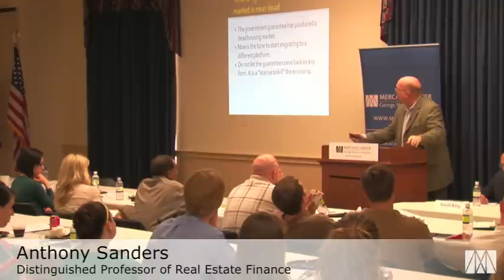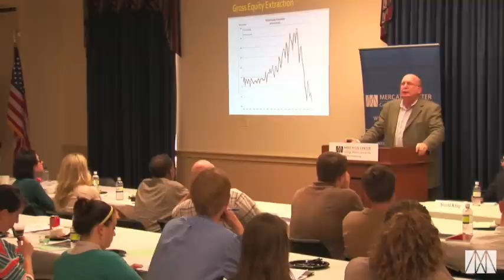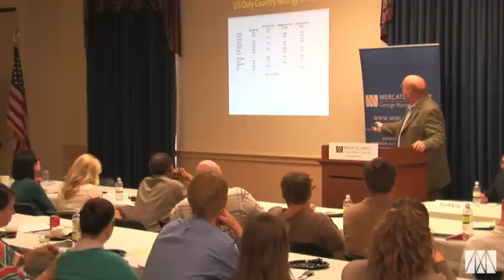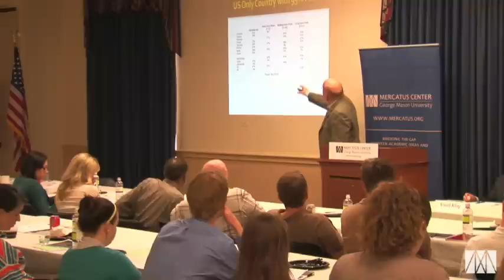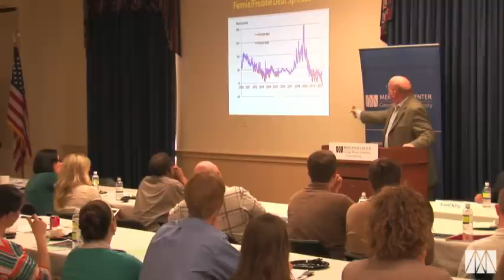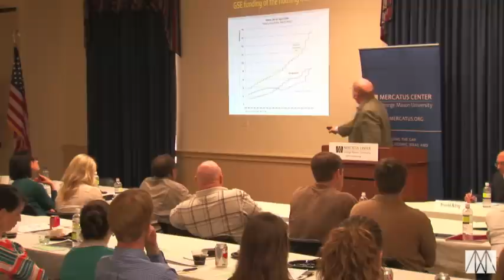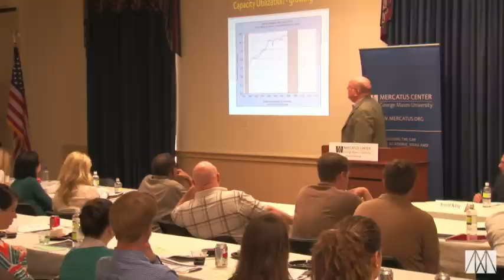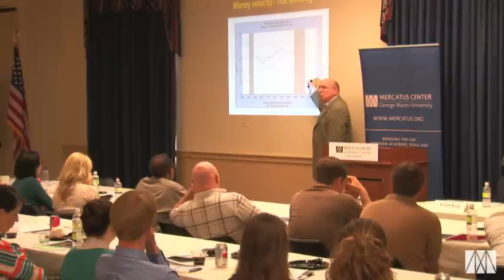Reforming GSE's - Fannie, Freddie, and the Future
Dr. Arnold Kling discusses two ways to look at GSE's. One approach, the "devil you know" strategy, would restore the status quo ante, meaning that Freddie Mac and Fannie Mae would be returned to the investing public as private corporations with government backing, able to purchase loans for securities and able to hold securities in portfolio, subject to limits on loan amounts and subject to safety-and-soundness regulation. The other approach, the "Jimmy Stewart banker" strategy, would get the government out of the mortgage-guarantee business and let the mortgage market evolve in a decentralized way. In this system, mortgage lending would return to local banks, which would retain the loans that they originate.

Dr. Anthony Sanders asks "can the private sector offer a less costly alternative to Fannie and Freddie, with far less government involvement in the housing and mortgage market?" What is unique about Fannie/Freddie that the private sector could not provide? Both Fannie/Freddie and the private sector have loan-underwriting models; both can purchase loans and create mortgage-backed securities (MBS); both the private and public sector can offer mortgage insurance.

The one thing that Fannie and Freddie have that the private sector does not is an explicit guarantee from the federal government. If the private sector can replicate Fannie and Freddie's only defining "virtue"—a federal-government guarantee—then there is no justification for keeping Fannie and Freddie around either in conservatorship or in their pre-conservatorship forms. Is that possible? What are the potential consequences?